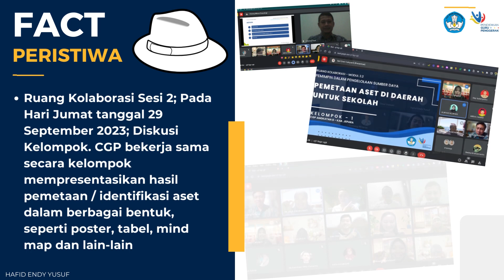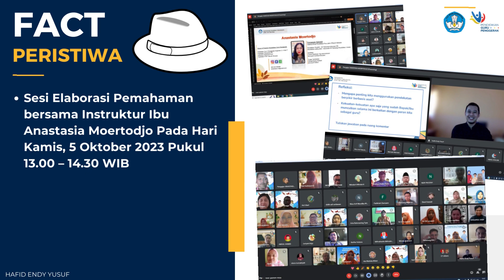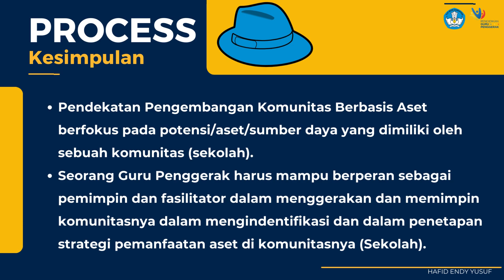JURNAL REFLEKSI DWI MINGGUAN KE 9 - CALON GURU PENGGERAK ANGKATAN 8